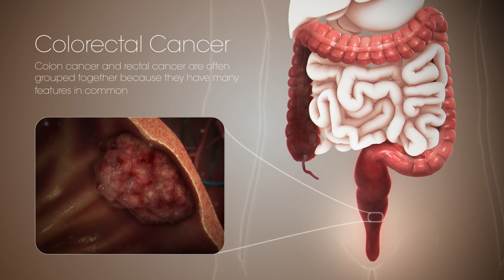ALERT! The 'MEAT SCAM'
Hey dosto,

Note - This video is all about educational purposes only.

ALERT! The 'MEAT SCAM' | Meat Scam Leaves Restaurants Cautious

beyond meat scam
belcampo meat scam
door to door meat scam
frozen meat scam
halal meat scam
stampede meat scam
plant based meat scam
tesco horse meat scandal
organic meat scam
meat scams
meat scale
meat scampi
crab meat scampi
imitation crab meat scampi recipe
shrimp and crab meat scampi
lump crab meat scampi
imitation crab meat scampi
no meat scampi
door to door meat sales scams
spam meat review
is spam real meat

Note : This video is only for information.